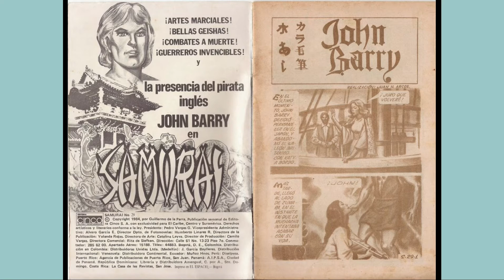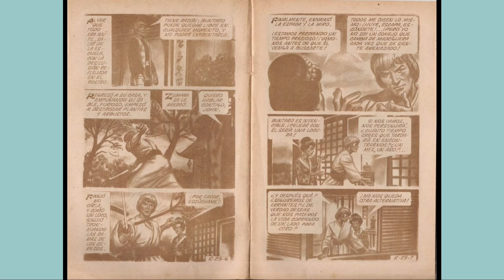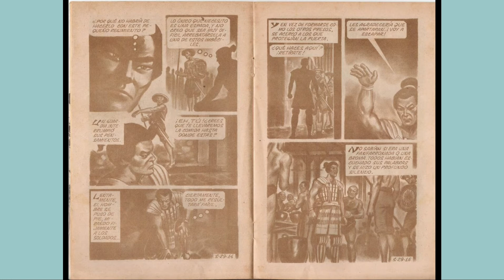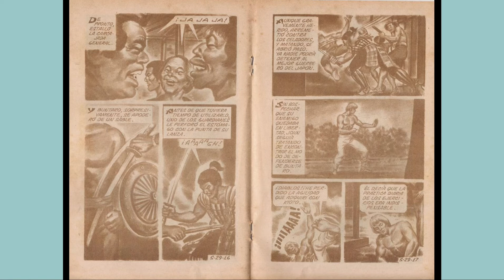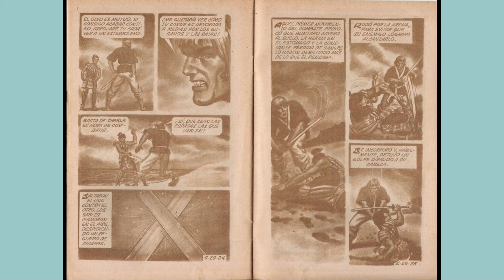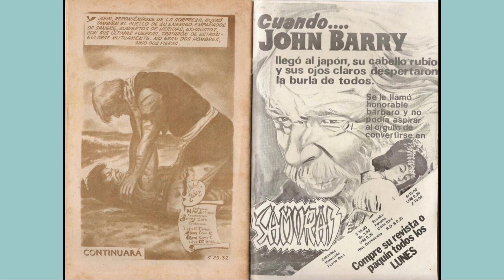SAMURAY JHON BARRY 29